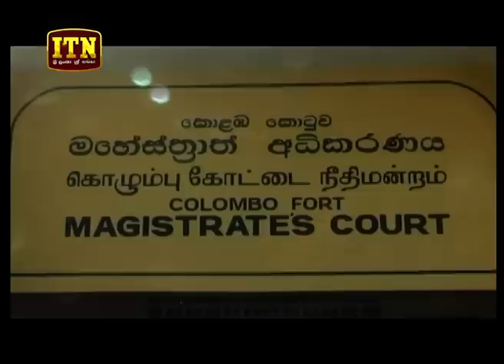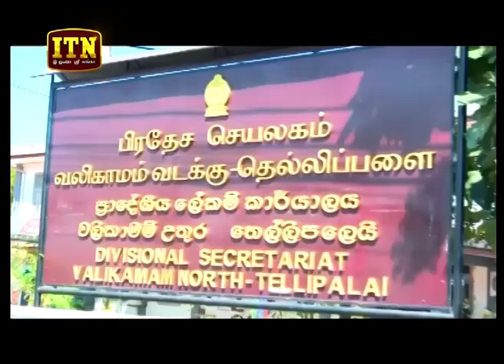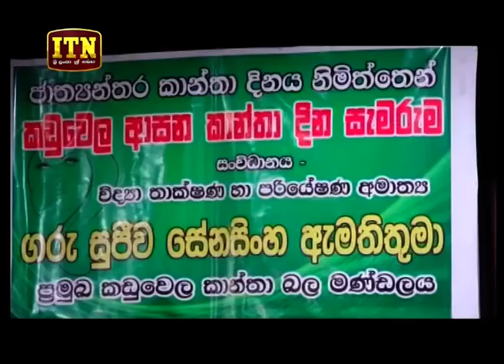ITN News 2019-03-06 | 09.30 PM